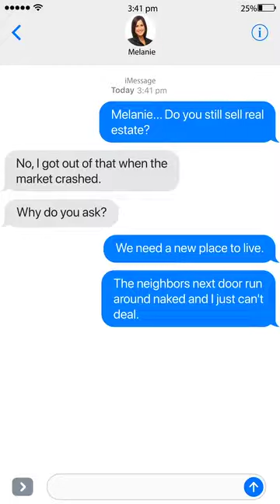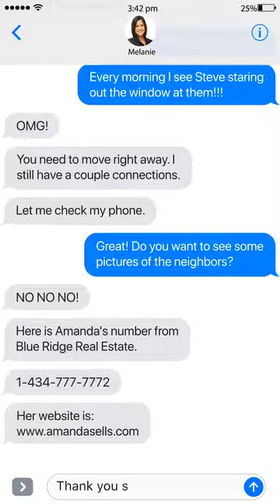TEXT2VIDEO Real Estate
Engaging, captivating, customized text video stories.

Celebrating Your Strength, Your Style, Your Creativity.